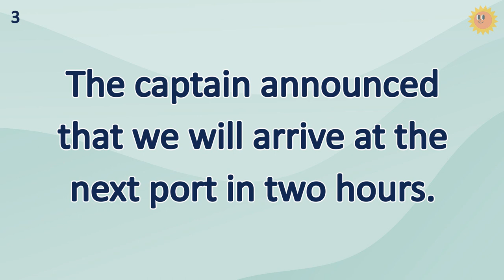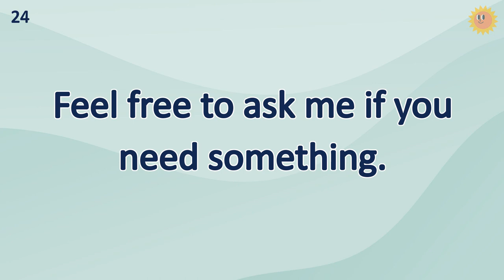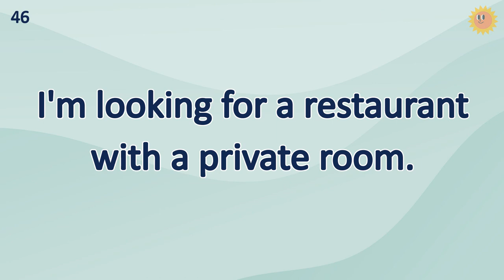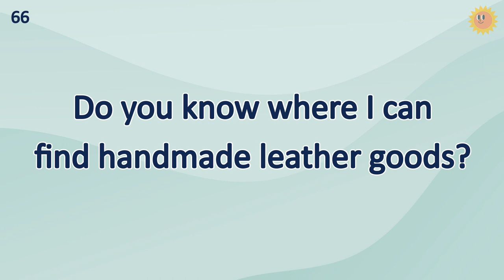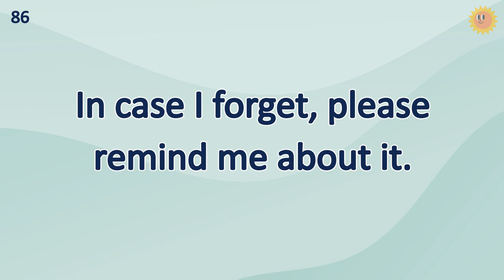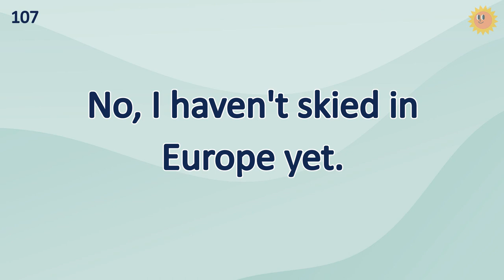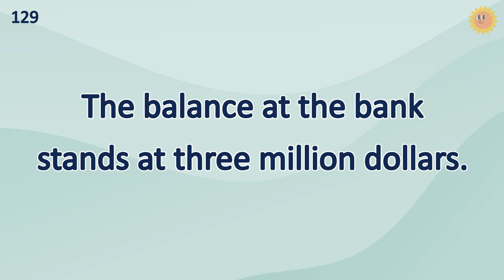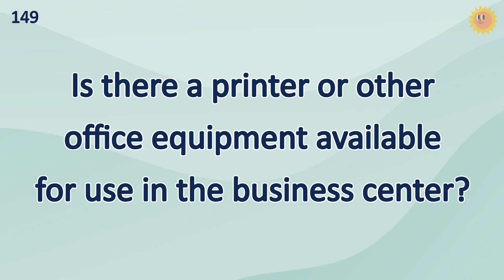150 Phrases Daily English Sentence That Will Boost Your Listening Skills Easily!